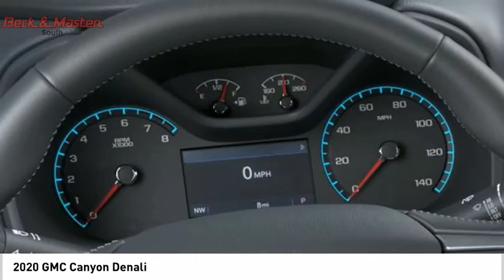2020 GMC Canyon 1241419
2020 GMC Canyon Denali

This SAT STEEL MET 2020 GMC Canyon Denali might be just the crew cab 4x4 for you.  It comes with a 6 Cylinder engine.  We've got it for $39,690.  You can trust this crew cab 4x4 because it has a crash test rating of 4 out of 5 stars!  The exterior is a sleek sat steel met.